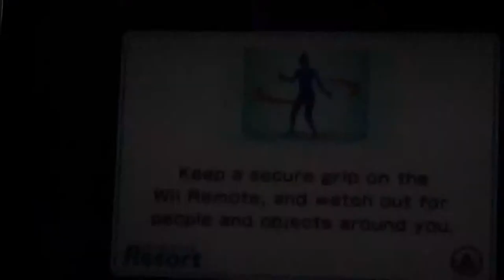Let's Play! Wii Sports Resort Vacation Part 2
The Comedy Gaming squad continues their vacation
games: basketball ping pong bowling